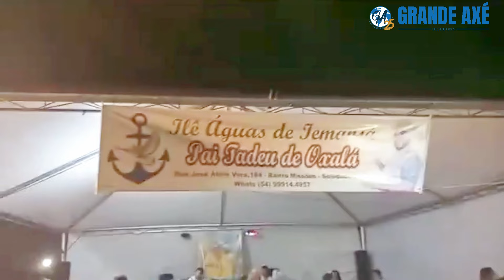Pai Tadeu de Oxalá - Homenagem a Mãe Iemanjá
Pai Tadeu de Oxalá

Homenagem a Mãe Iemanjá
realizada próximo ao monumento da Mãe Iemanjá em Tramandaí - RS
Dia 01 de Fevereiro de 2024
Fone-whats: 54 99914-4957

Imagens das lives e de drone da equipe Grande Axé